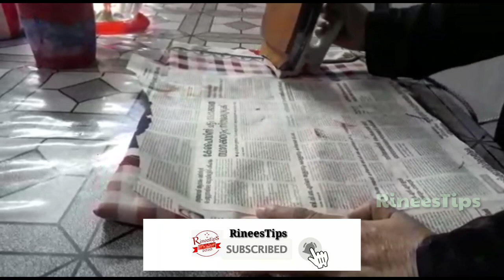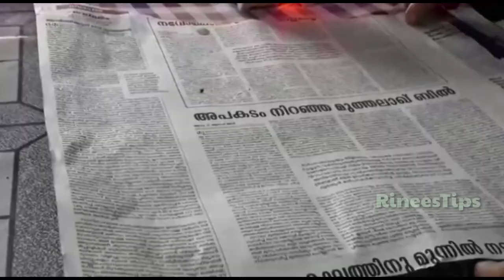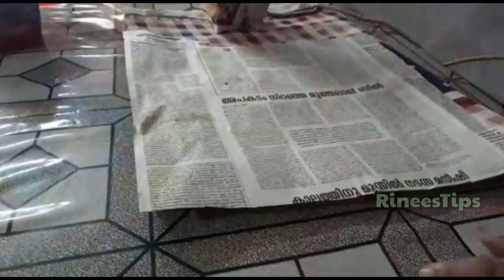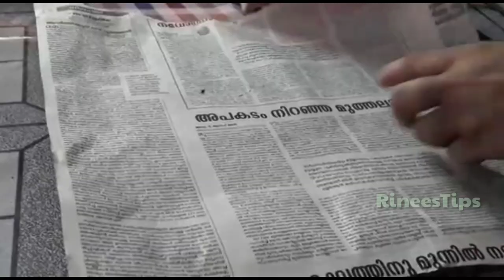പ്ലാസ്റ്റിക് കവറുകൾ ഇനി കളയണ്ട.. ഉമ്മച്ചി യുടെ അടിപൊളി ക്രാഫ്റ്റ് കണ്ടുനോക്കു..|DIY flower making